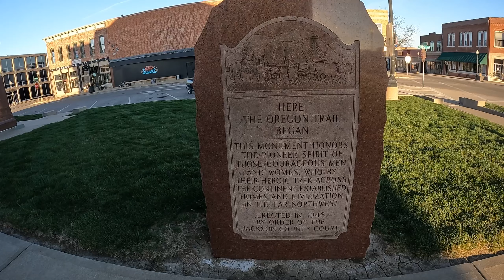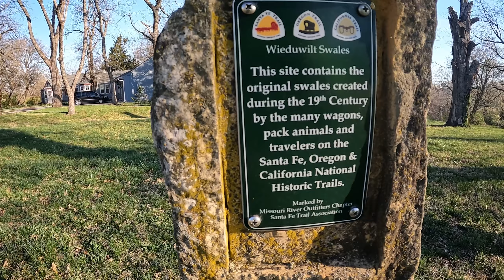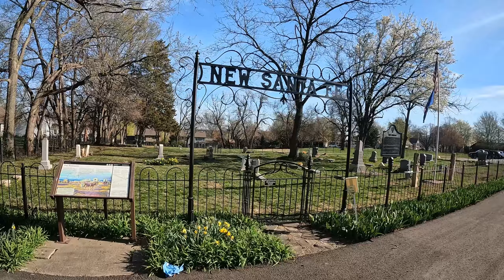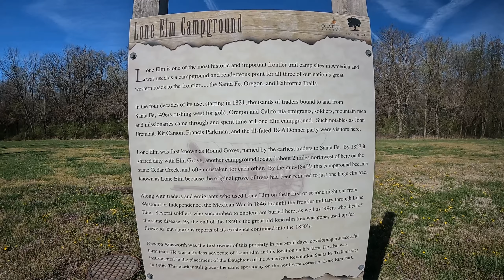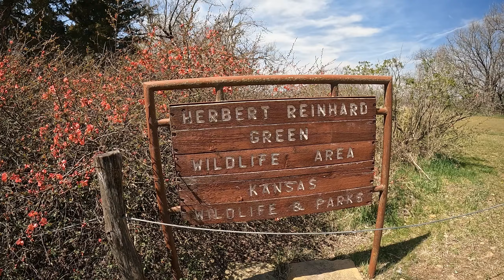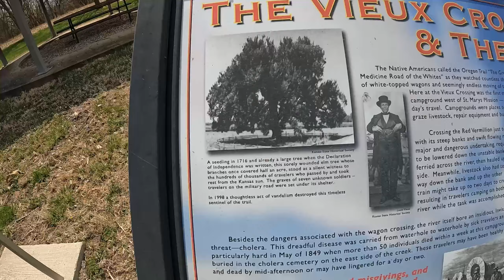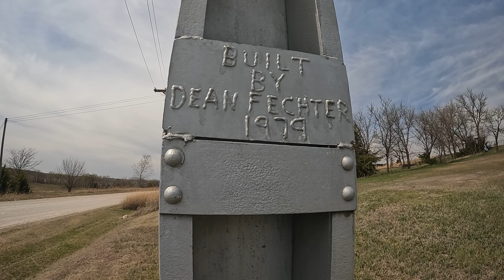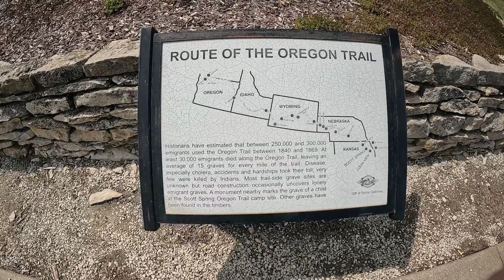Silvia and I Start Our Oregon Trail Journey Today From Independence Missouri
The Oregon/California/Mormon/Pony Express Trails fascinate me. What drove those people to leave their homes and extended family to head into the unknown? Roughly 500,000 people travelled west in a 30 year period by wagon.

10% of them died. There are roughly 15 graves for every mile of the trail. If you enjoy history or motorcycle videos, please join the journey with us.

Today Silvia, my 2016 Honda Gold Wing motorcycle and I, start our Oregon Trail journey.